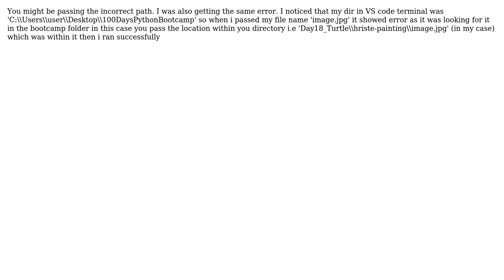I keep getting this error for the colorgram module in Python (2 Solutions!!)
I keep getting this error for the colorgram module in Python

With thanks & praise to God, and with thanks to the many people who have made this project possible! | Content (except music & images) licensed under CC BY-SA | Music | Images & others | With thanks to user Kazim Shabbir user Andrey Picard user Aizen15 and the Stack Exchange Network Trademarks are property of their respective owners. You are responsible for your own actions.